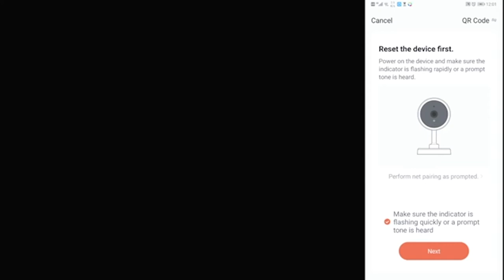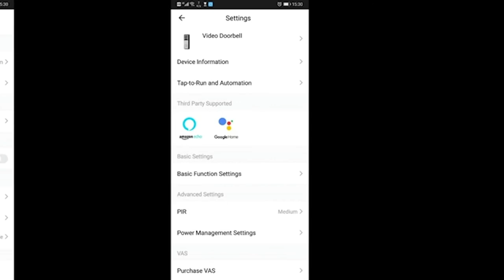TIE- Powered by Tuya Outdoor Smart Battery Doorbell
1080P Outdoor Smart Battery Doorbell Advantage:
Full HD 1080P live view and video recording 100-degree wide angle
PIR motion detection
Night vision
Optional wall mount and waterproof mount

Product model：IPB190
Product Category：Video Doorbells
Communication type：Wi-Fi
Supplied by：Smart Home Interthings

By the end of December 2020, the Tuya IoT Development Platform served over 260,000 developers around the world and generated over 120 million AI voice interactions daily. The platform has smart-enabled more than 250,000 product SKUs in over 1,100 product categories. Now, Powered by Tuya products can be found in more than 220 countries and regions in over 100,000 online and offline sales channels globally.